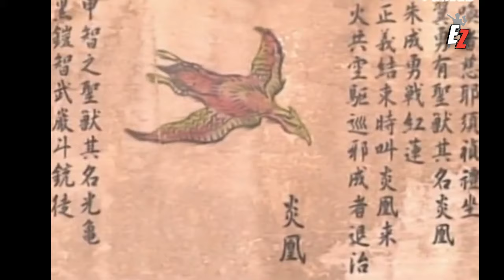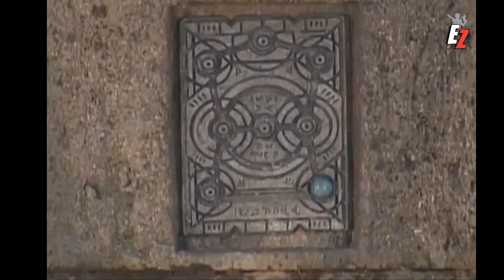bahas episode# genseishin justiriser episode 7-8